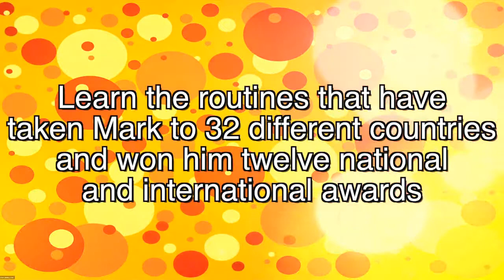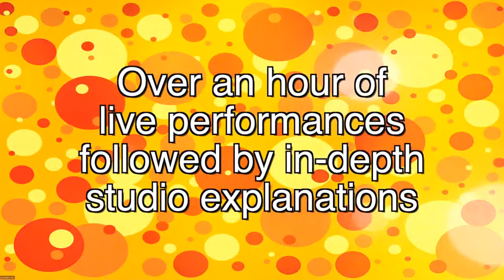On and Off Stage by Mark Shortland and World Magic Sh at Penguin Magic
On and Off Stage by Mark Shortland and World Magic Shop - DVD - Mark Shortland is in demand as a comedy magician all over the world. His performances are captivating, hilarious, entertaining but also incredibly baffling! For the first time on DVD you can learn the routines that have taken Mark to 32 different countries and won him twelve national...